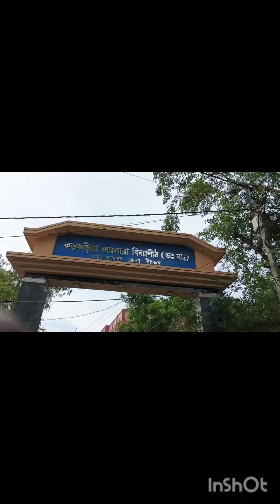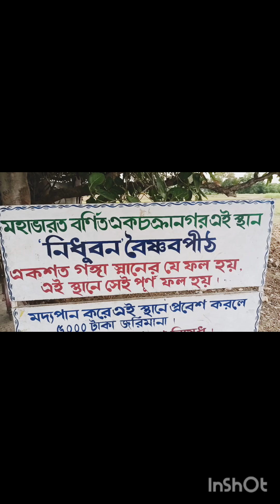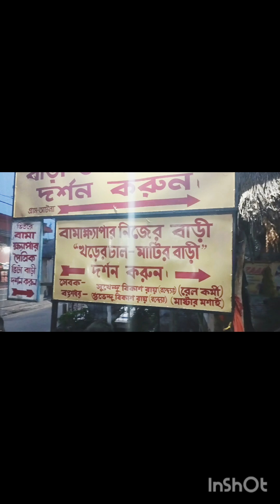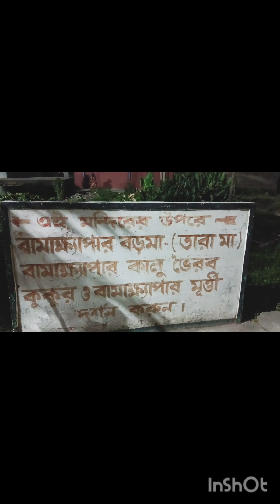sobai mile gurte beralam#iscon mondir dhorson korlam#baas dev asrom a kichu ghotana janlam sune 😳😳